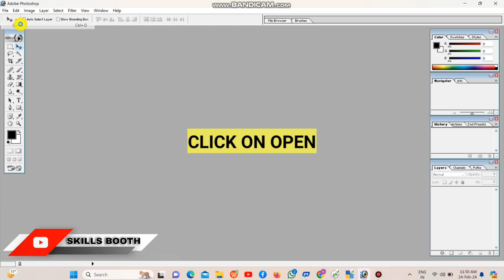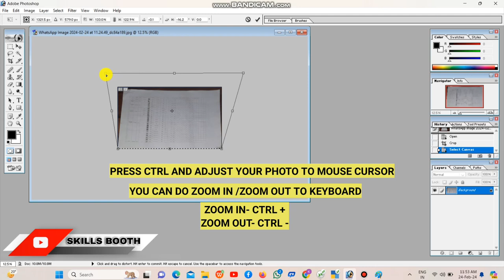photoshop mein tede photo ko sidha kaise karen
Hello Doston is video me sikhenge ki kis tarah photoshop mein tede photo ko sidha karen bilkul ek minute me bahut hi aashan hai video ko ant tak dekhiye